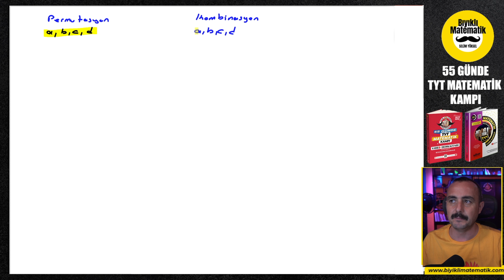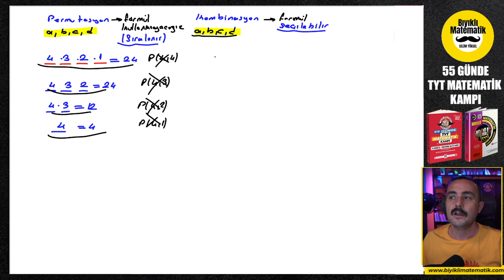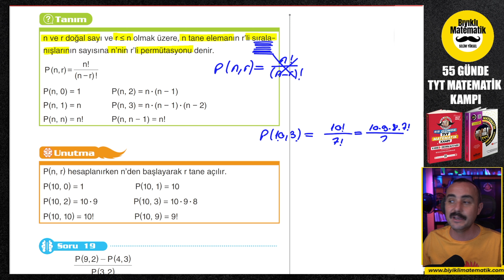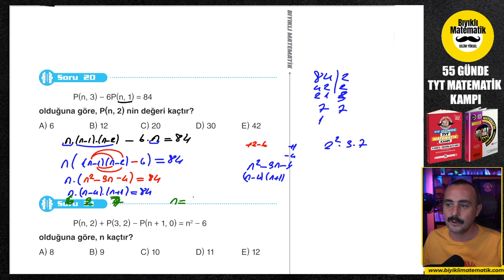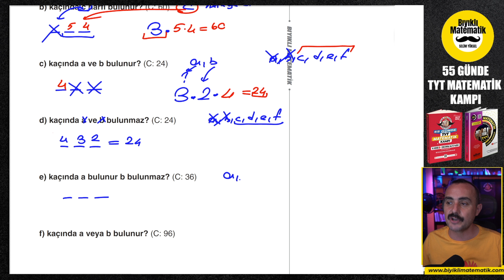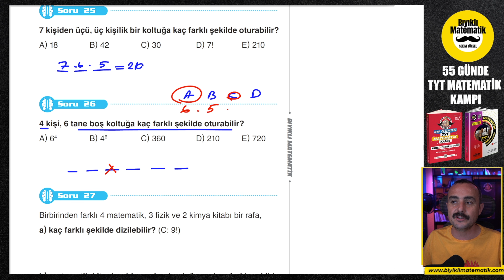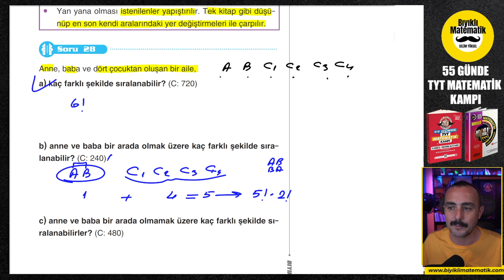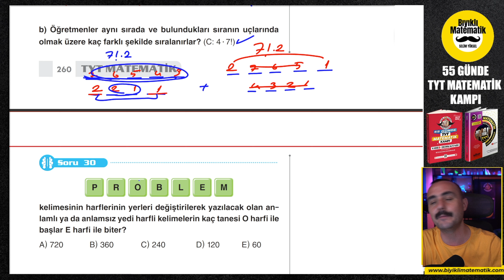PERMÜTASYON 2 |55 Günde TYT Matematik Kampı | 48. Gün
TYT Matematik, TYT Matematik Kampı , permütasyon  konu anlatımı, tekrarlı permütasyon , permütasyon 10. sınıf ,TYT Matematik Kampı, TYT Kampı , Bıyıklı Matematik TYT Matematik Kampına Hoşgeldiniz. 55 Günde TYT Matematik Kampı konularımız planlı bir şekilde bitecek.Matematik kampımızla konuyu öğrenmiş ve yeni nesil soruları yorumlayabilir duruma gelmiş olacaksınız. TYT Matematik Kampımız Bittiğinde TYT Matematik net arttırma problemini çözmüş olacaksınız. TYT Matematik Kampımız Bittiğinde tyt matematik deneme çözümü ile ilgili çalışmalar yapılacak. 2023 TYT Matematik Konularını Birlikte Halledeceğiz. TYT Matematik Konu Anlatımı ,